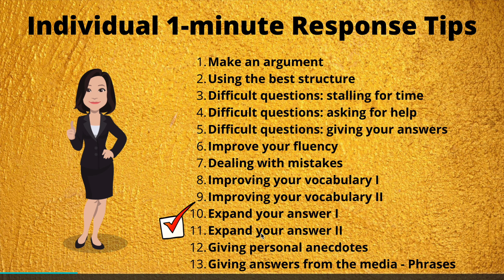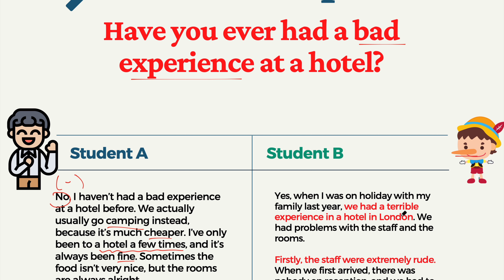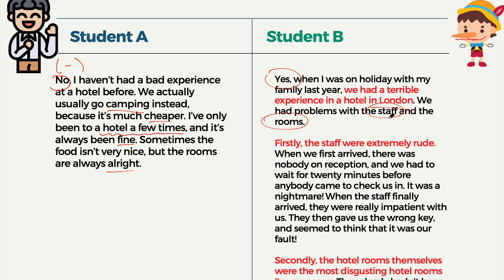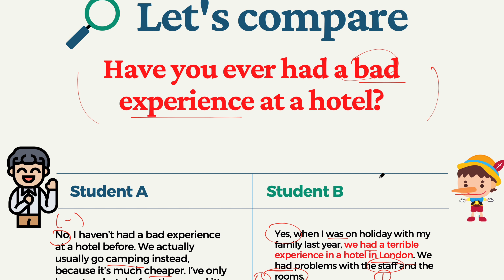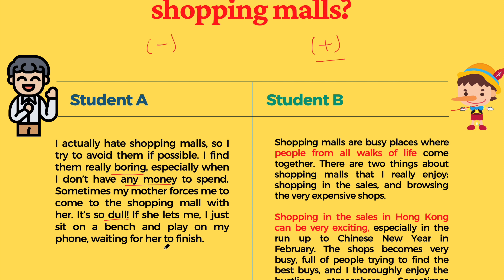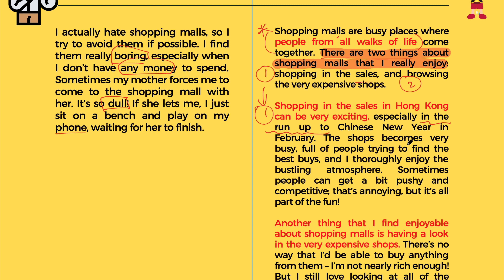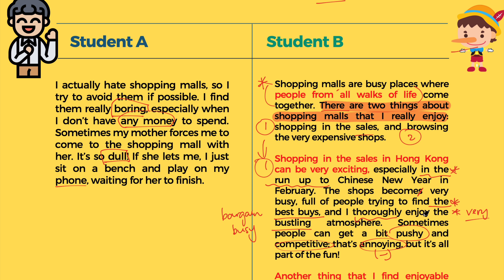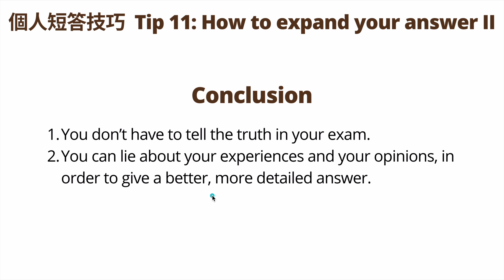【DSE英文 Speaking】 個人短答技巧 Tip 11: Expand your answer II【香港免費英語學習網站】